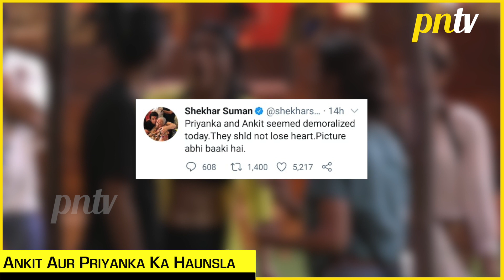Bigg Boss 16 Update: Shekhar Suman Ne Priyanka Aur Ankit Ko Kiya Support , Badhaya Dono Ka Haunsla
Bigg Boss 16 Update: Shekhar Suman Ne Priyanka Aur Ankit Ko Kiya Support , Badhaya Dono Ka Haunsla | Colors TV
Bigg Boss 16: Full and Final list of contestants: MC Stan, Nimrit Kaur Ahluwalia, Tina Datta, Ankit Gupta, Sumbul Touqeer, Abdu Rozik, Manya Singh, Archana Gautam, Soundarya Sharma, Shalin Bhanot, Sreejita De, Shiv Thakare, Priyanka Chahar Choudhary, Sajid Khan, Gautam Vig, Gori Nagori,
Courtesy: Watch Bigg Boss 16Full Episode On Colors TV Live Streaming Any Time on Voot App
 - first hand account of news videos in Hindi, Telly Updates, Bollywood News 2022, Celebrity News, Trending Stories, Social Media Buzz, Exclusive Interview & more.